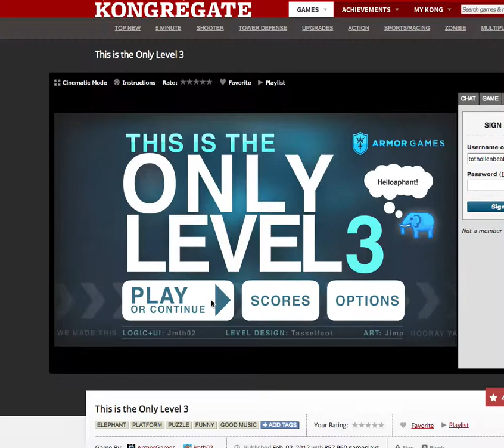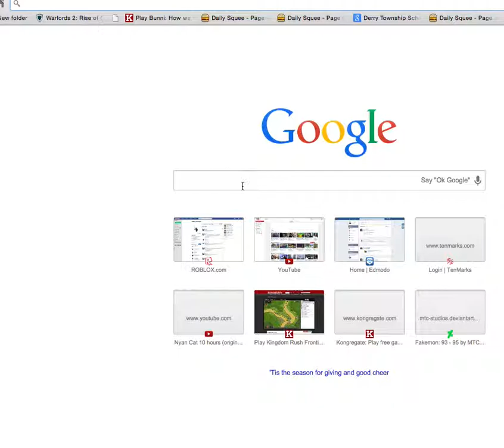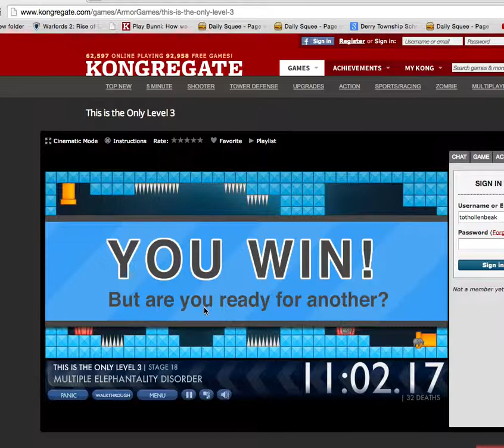This is the only level 3